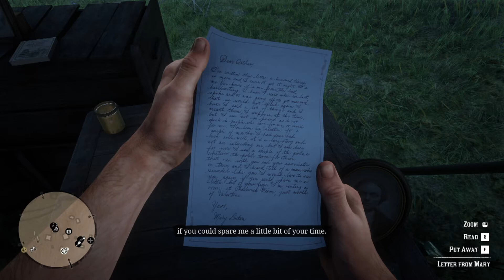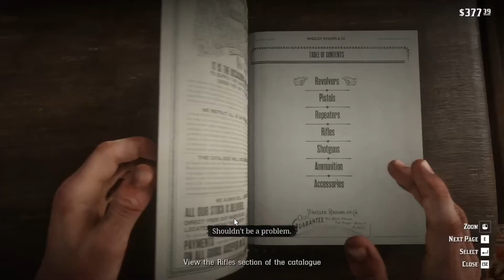Red Dead Redemption II Chapter 2: Horseshoe Overlook | All Chapter 2 Story Missions No Commentary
TIMESTAMPS

00:00 Intro
01:30 Americans at Rest
07:17 Exit Pursued by a Bruised Ego
27:52 Paying a Social Call
42:12 Polite Society, Valentine Style
58:00 Who is Not Without Sin
1:08:52 Money Lending and Other Sins - I (Mr Wrobel)
1:18:13 Money Lending and Other Sins (Chick Matthews)
1:20:54 Money Lending and Other Sins (Lilly Millet)
1:22:18 A Quiet Time
1:33:42 Money Lending and Other Sins - III
1:37:39 The First Shall Be Last
1:50:48 Blessed are the Meek?
2:00:56 We Loved Once and True - I
2:02:12 We Loved Once and True - II
2:05:34 We Loved Once and True - III
2:16:43 Pouring Forth Oil - I
2:18:26 Pouring Forth Oil - II
2:21:35 Pouring Forth Oil III
2:22:04 Pouring Forth Oil - IV
2:39:15 An American Pastoral Scene
2:48:47 The Sheep and the Goats
3:09:50 A Strange Kindness